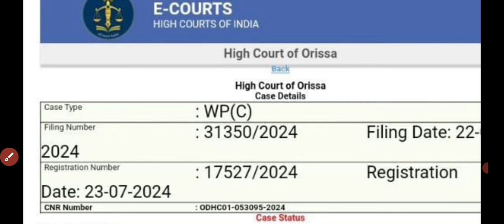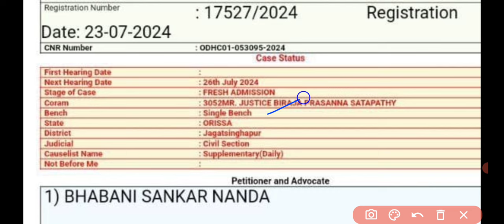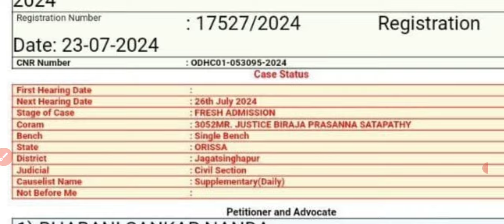ଆସିଗଲା JTS ORV CASE ଶୁଣାଣୀ//ଝିଅ ପିଲାଙ୍କ ଭାଗ୍ୟ ଭବିଷ୍ୟତ//JTS(STAY OR PROCESS//JTS ORV UPDATE...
jts _Today_Update
RHT_CUTOFF-2023.